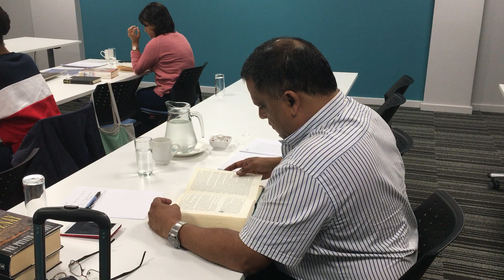Shilin Speed Reading Institute - Development of a Speed Reader Part 2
Ajith Singh an IT specialist from Johannesburg South Africa recently attended the Shilin Speed Reading Program. He started the course with an initial reading speed of 210 words per minute, view our video feed to see his progression to being one of the world's fastest readers.

On day 4 he was able to break through the 1000 word per minute mark with full comprehension.